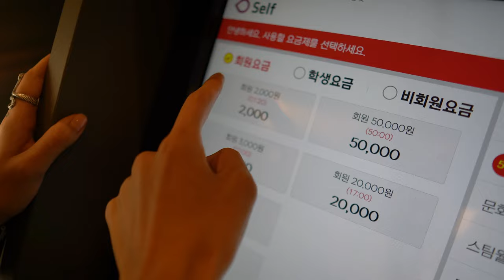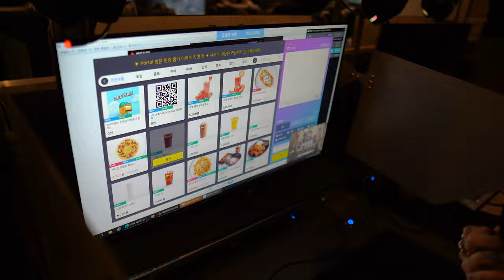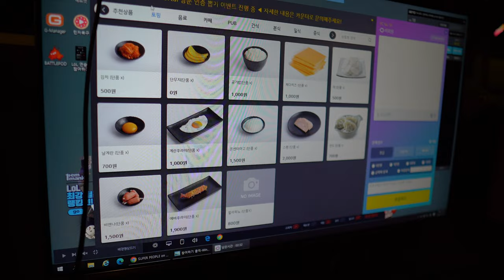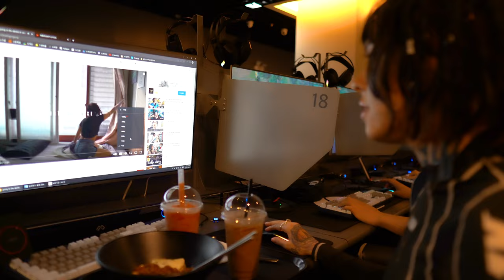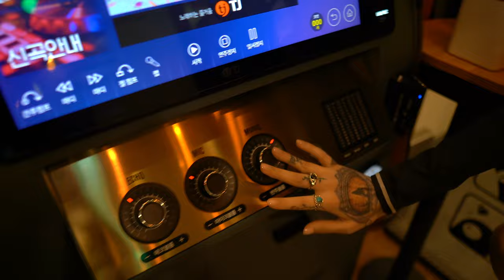inside Korean PC BANG *my first time*... (tour)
i figure out how to navigate koreas HUGE internet cafe without knowing korean or about gaming

videography/ PA: Hwang Minhyeok
pc bang: Portal PC